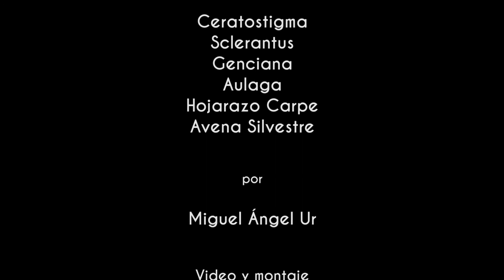FLORES DE BACH 2 Para la Incertidumbre. Desde CERATOSTIGMA hasta AVENA SILVESTRE. Miguel Ángel Ur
CERATOSTIGMA - CERATO 1:59
ESCLERANTUS - SCLERANTHUS  4:57
GENCIANA - GENTIAN 9:04
AULAGA - GORSE 11:04
HOJARAZO CARPE - HORNBEAM 13:26
AVENA SILVESTRE - WILD OAT 16:08